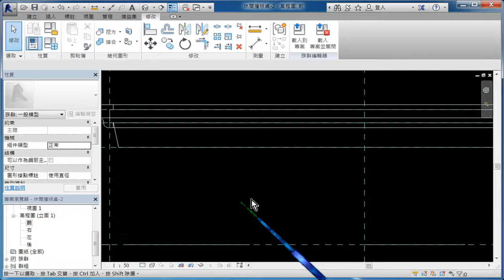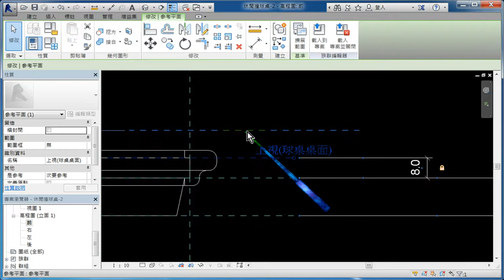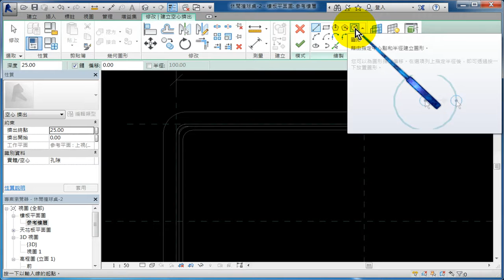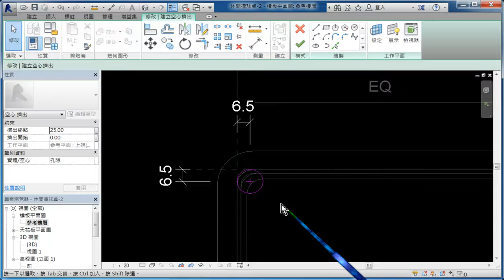REVIT 撞球桌族群練習 11